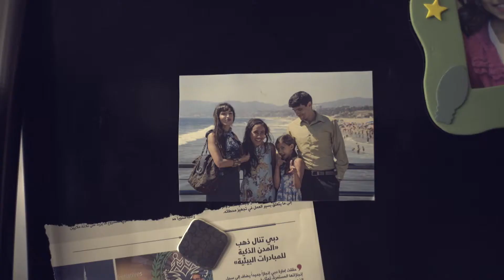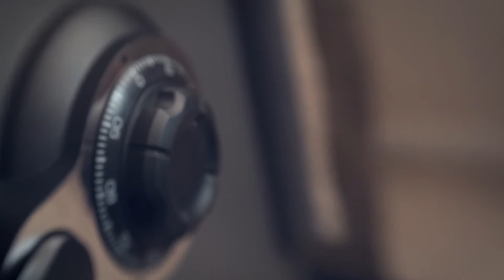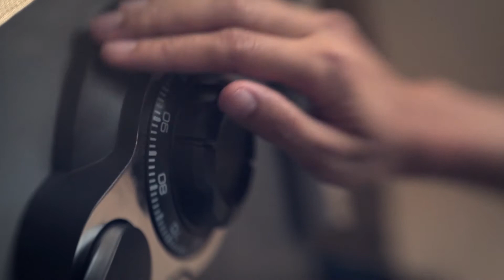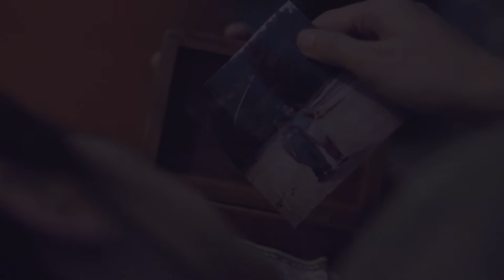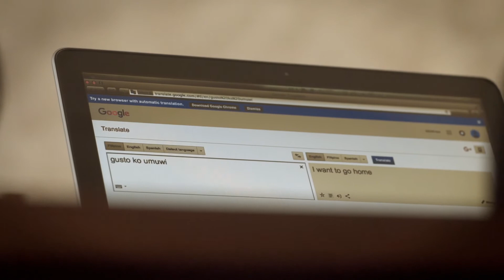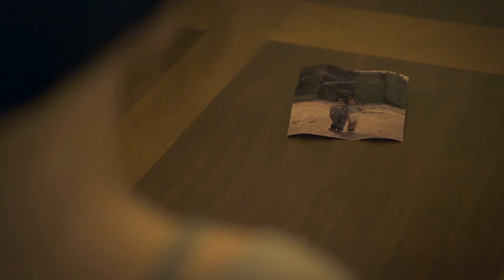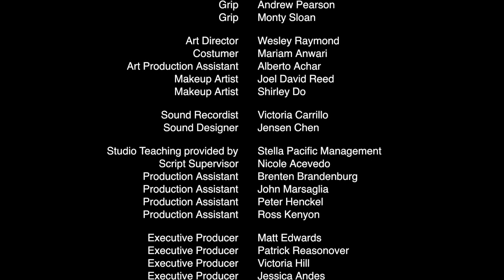The Return (Drama Short Film)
A Filipino house maid, Ligaya, held captive by an upper class family in Orange County, California, seeks to find peace in her terrible reality until an observant deliveryman tries to help. Based on a true story.

Seli M. Rose